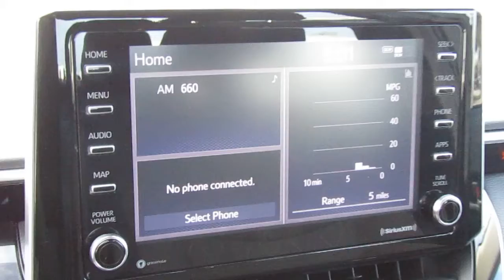2021 Toyota Corolla LE CVT (Natl)